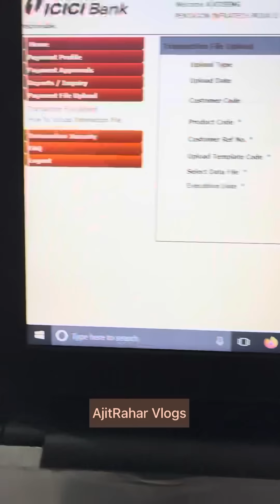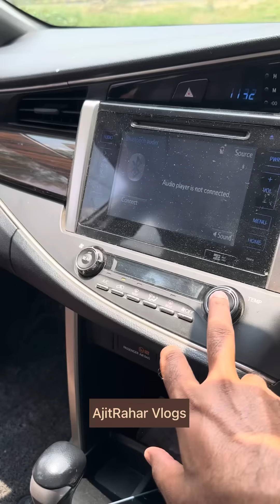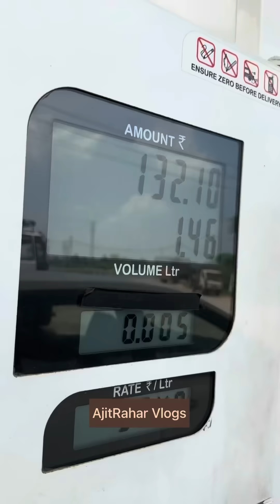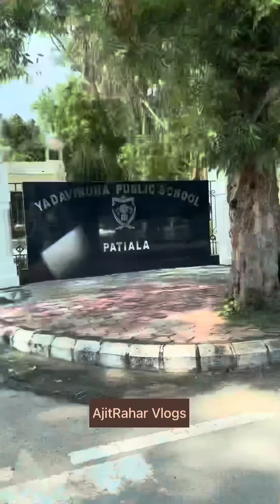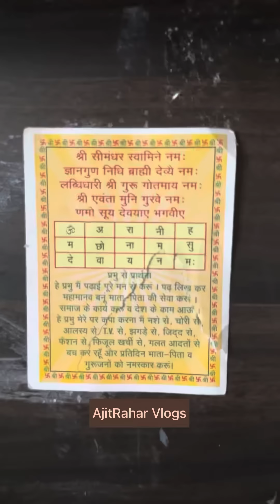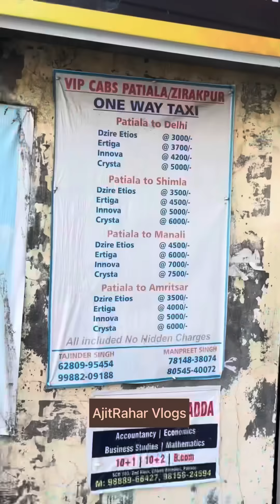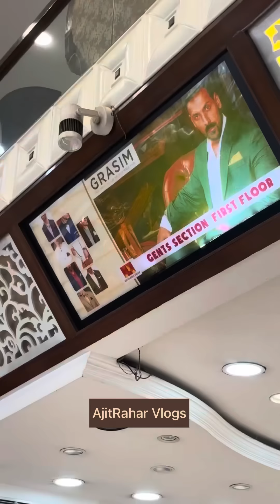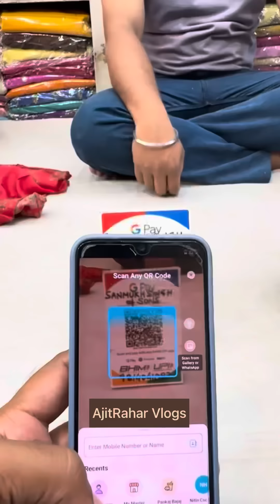AjitRahar Latest vlog ll Go to Patiala to drop Naman Sir at Hostle of YPS ll shopping from patiala l